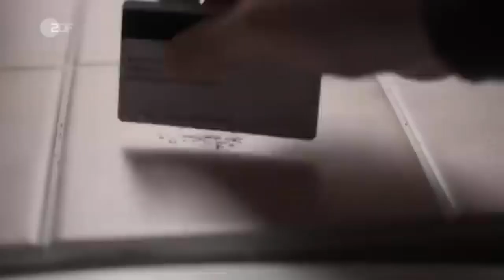Ich spiele zum zweiten Mal Minecraft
Und es wird immer besser!

minecraft german deutsch live reaction reagiert reaktion stream experte profi noob lost anfänger tipps tricks zum ersten mal minecraft erste runde mal basti bastighg benx